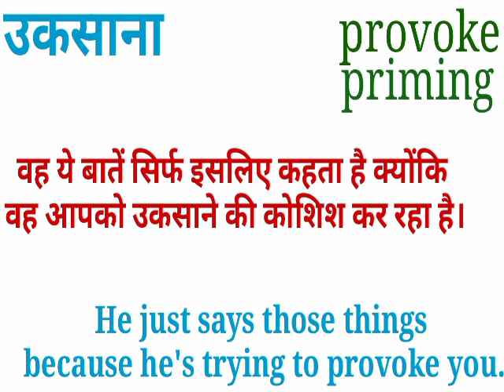उकसाना को इंग्लिश में क्या कहते हैं | uksana in english meaning | uksana ki english